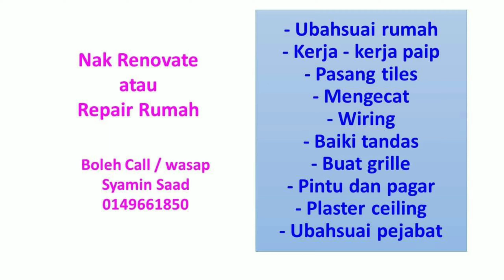Tangki Air Bocor.. Kita Tukar Baru.. 😄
Jangan skip ads dan sila komen

Terima kasih